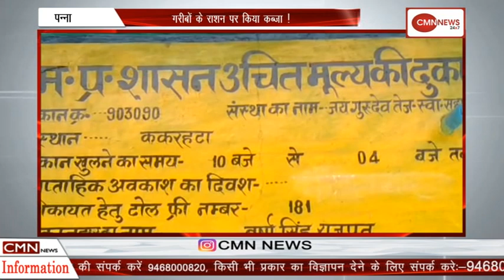पन्ना-राशन विक्रेता की दबंई